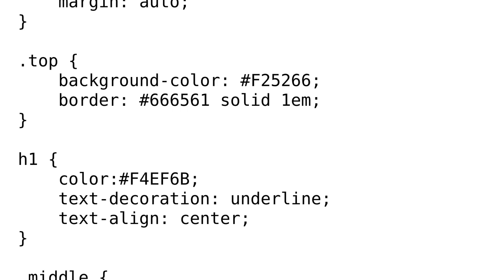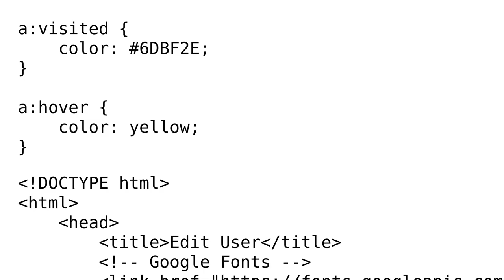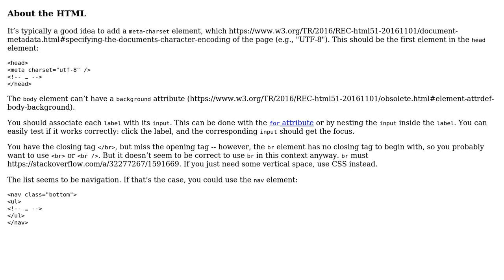Code Review: Class project: user-editing page for a haiku website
With thanks & praise to God, and with thanks to the many people who have made this project possible! | Content (except music & images) licensed under CC BY-SA | Music | Images & others | With thanks to user unor user Brian Ruff user 200_success and the Stack Exchange Network Trademarks are property of their respective owners. You are responsible for your own actions.